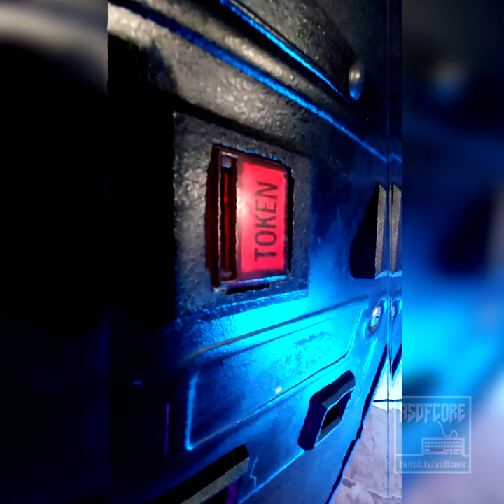Custom MAME Arcade Cabinet! Raspberry Pi, Hyperpie! Hype and Showoff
This was originally upload to Instagram, so that explains the aspect ratio!

Got this cabinet a year ago, finished it in May! A long, long time ago it was a Centipede cabinet and was then turned into Space Force Harrier. My friend @dylanthomaslive gave it to me and I gutted it, put a Raspberry Pi in it with Hyperpie, drilled out the control panel for more buttons, got some LED buttons (one doesn't work, I know), wrapped the panel in vinyl, painted the whole thing, and got new T Molding! It was a lot of work but it's worth it, and now it runs hundreds of games! Thought it would be fun to show it off a little more since it's a centerpiece in my stream.

You can check out the video I made about its build here!